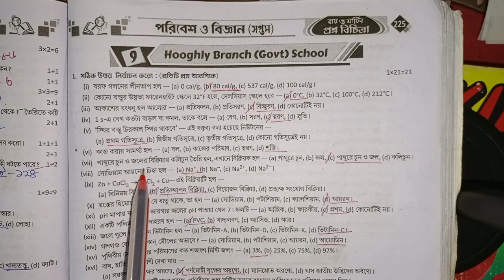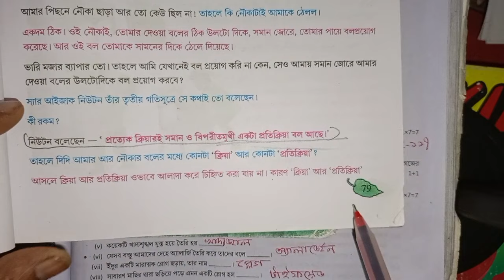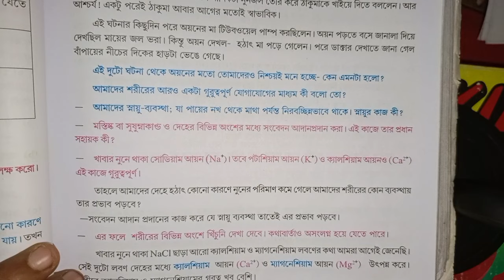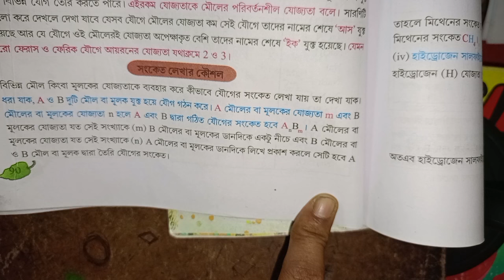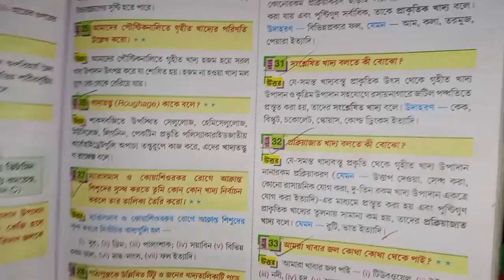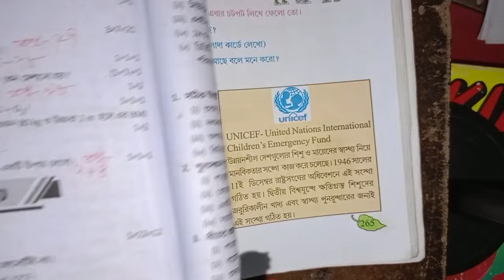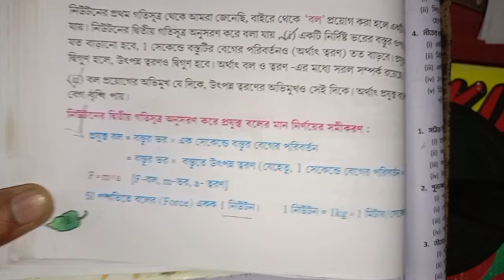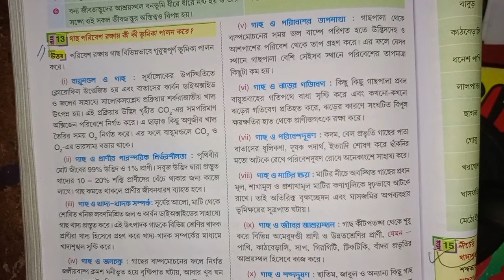RAY & MARTIN QUESTION BANK Science 2023 Class 7 Hooghly Branch ( Govt) School